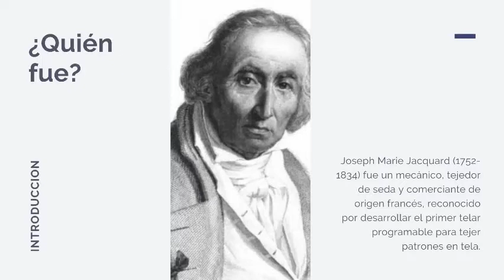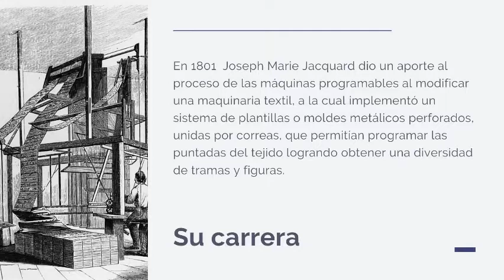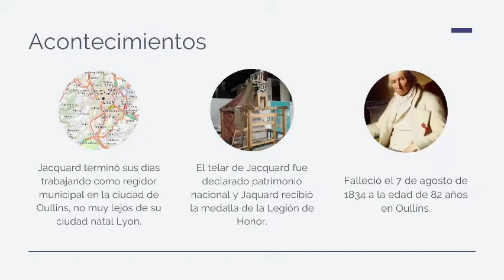Joseph Marie Jacquard | Informática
Worlds | Proyecto Informática

En el día de hoy en el apartado de informática hablaremos sobre Joseph Marie.